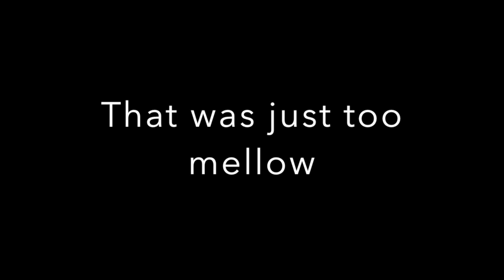Tom and Richard Cave Tubing in Belize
This video is about Tom and Richard Cave Tubing in Belize